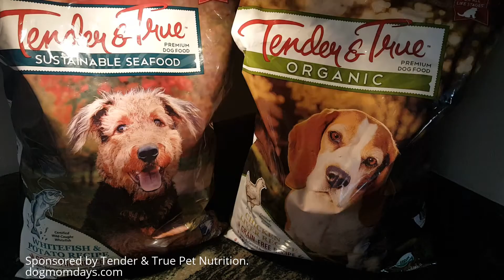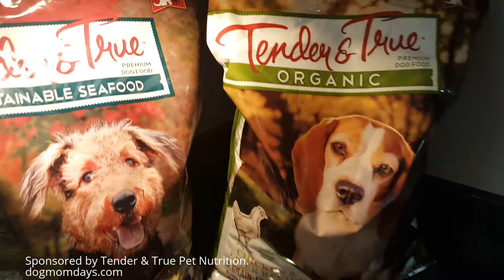Tender & True Premium Dog Food Review